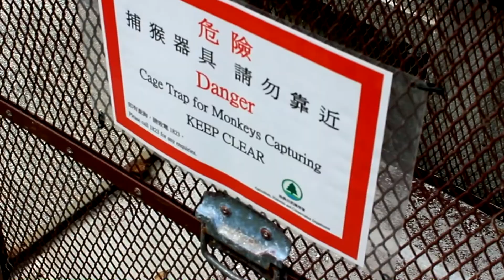A Day in Hong Kong and Plenty To Do! Victoria's Peak, 10,000 Buddhas and More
Wondering what are some things to do in Hong Kong? Let me take you on a virtual tour of Hong Kong. First, Victoria's Peak. Second the 10,000 Buddhas temple and how to get to the ten thousand Buddhas temple. Third the cable car to the top of the mountain to see the Big Buddha and Po Lin Monastery. Ran into many unexpected things in Hong Kong and I loved my time there. Hope this helps! Here is a guide for first timers in Hong Kong

Hiking to the Peak 0:00
Victoria's Peak 1:45
Arriving in Sha Tin 2:35
Po Fook Hill Cemetery 2:56
How to get to the 10,000 Buddhas Temple 3:38
Inside the Ten Thousand Buddhas Temple 4:27
The most amazing cable car ride 5:09
Arriving on top of the mountain 6:22
Po Lin Monastery 6:50
The Big Buddha 7:25
Tai O Fishing Village 8:25
Outro 9:32

Music most likely by SmithTheMister, go buy his music!